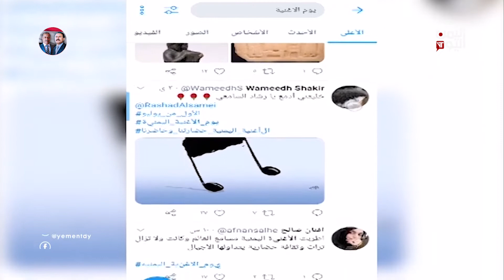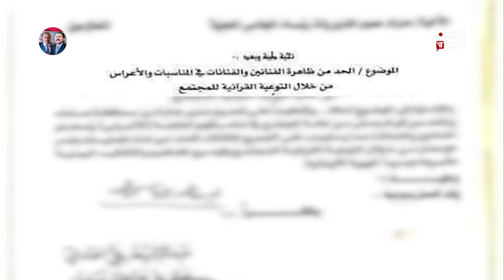الأول من يوليو.. يوم للأغنية اليمنية في ظل استمرار الحوثي التضييق على الفنانين